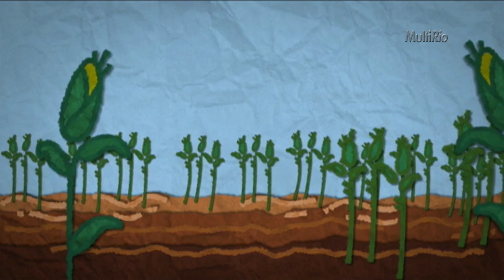Curiosos por Natureza - Espaço da produção | Rioeduca na TV – Geografia - 7º Ano – Revisão do 6º Ano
Habilidades trabalhadas:
Compreender as relações econômicas de produção e serviços na cidade.